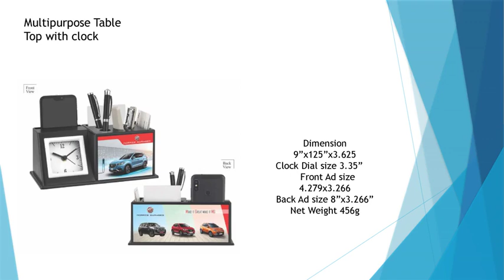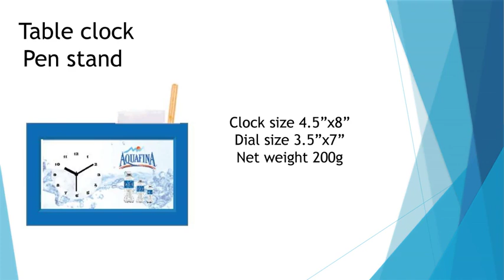Corporate products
Thank you We have wide range of corporate products. we do customization according to client requirement.